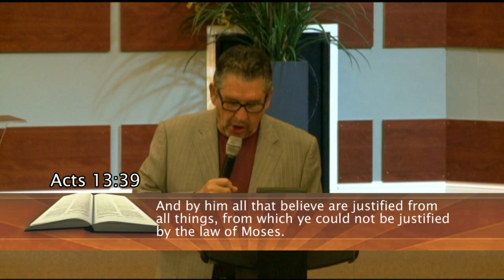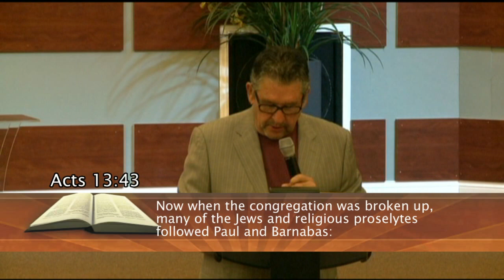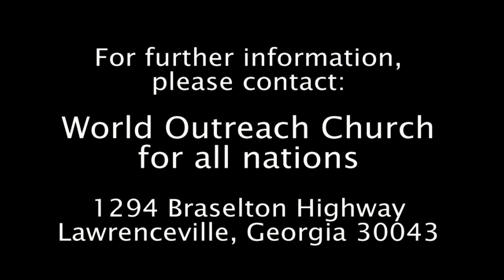Saved by Grace by Dr. Mark Hanby